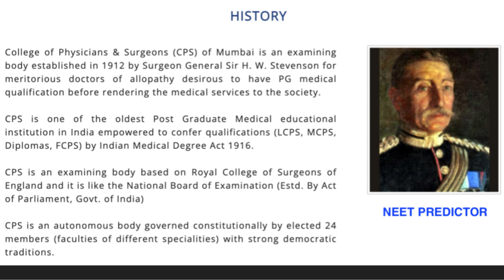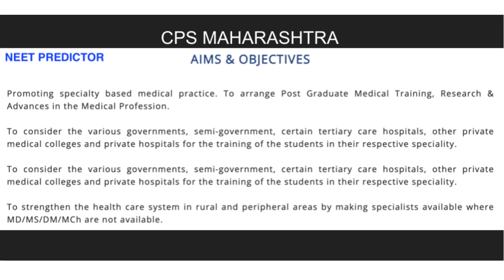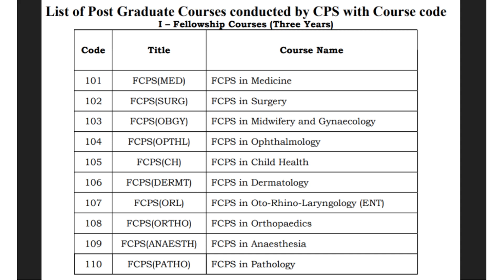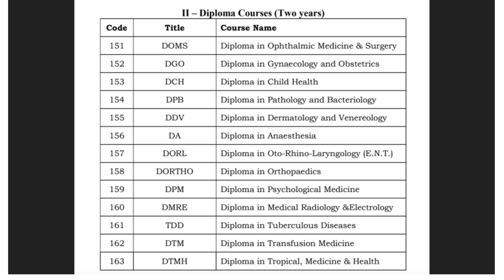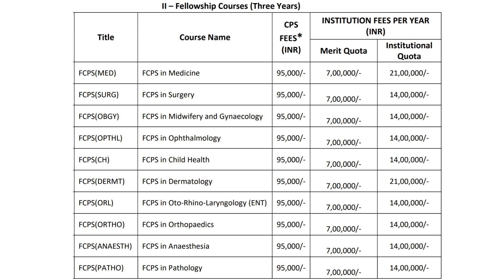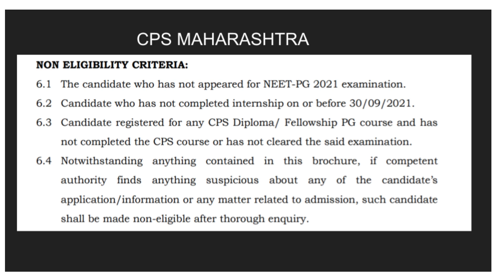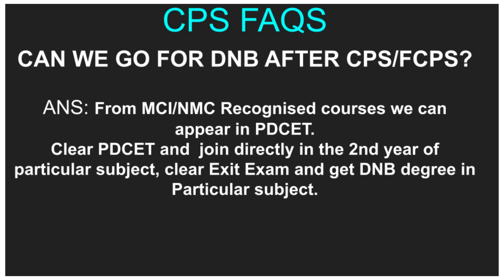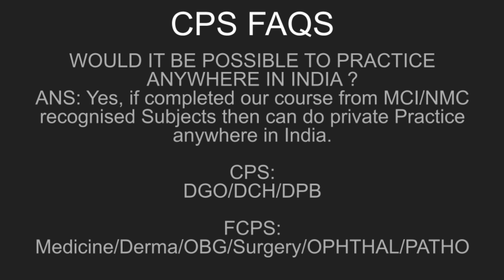Medical PG Admission for CPS/ FCPS Courses in India ! CPS/FCPS Career !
Admission to Medical Postgraduate CPS Fellowship/ CPS Diploma Courses at Maharashtra State Govt/Corporation/GMC/Private Institutes/Hospitals through NEET PG Merit Quota.
CPS/FCPS Career?
CPS/FCPS History ?
CPS/FCPS Fees?
CPS/FCPS Stipend?
CPS/FCPS Eligibility?
Can we do Sec. DNB After CPS?
IS CPS/FCS Recognised?
Is is good to join CPS/FCPS?
is CPS/FCPS Allows us to work anywhere in India?
CPS/FCPS Institute Hands On details?
Patient load
Is CPS/FCPS possible at Low NEET Score ?
CPS/FCPS Counselling Process?
CPS/FCPS Document Upload Details?
CPS/FCPS Expected Closing Rank?